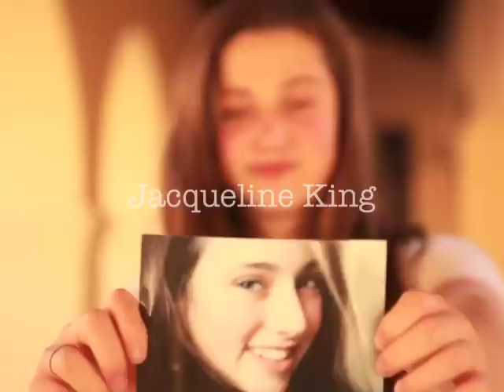Jacqueline King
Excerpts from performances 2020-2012